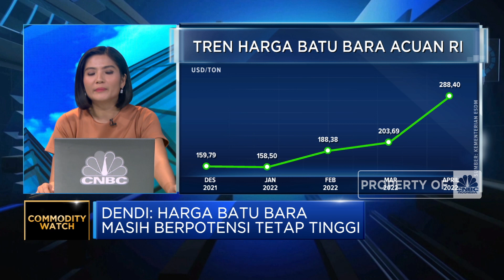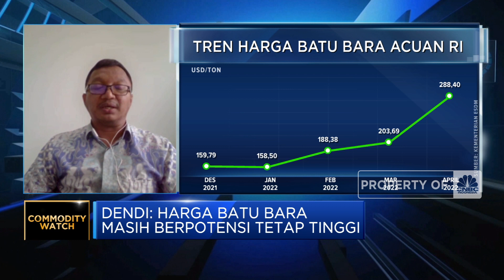India Krisis Energi, Tren Lonjakan Harga Batu Bara Berlanjut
Berita Lainnya: Kredit Bank Mandiri di Segmen Ini Tumbuh 7% Per Akhir Maret

Lonjakan harga batu baru kembali terjadi seiring dengan naiknya permintaan India yang tengah mengalami krisis pasokan. VP For Industry & Regional Research Bank Mandiri, Dendi Ramdani menyebutkan kondisi ini akan mendorong tren kenaikan harga batu bara yang telah terdongkrak imbas perang dan pemulihan ekonomi global.

Seperti apa Indonesia bisa menikmati dampak kenaikan harga batu bara? Selengkapnya simak dialog Dialog Anneke Wijaya dengan VP For Industry & Regional Research Bank Mandiri, Dendi Ramdani dalam Power Lunch,  CNBC  Indonesia (Rabu, 11/05/2022)